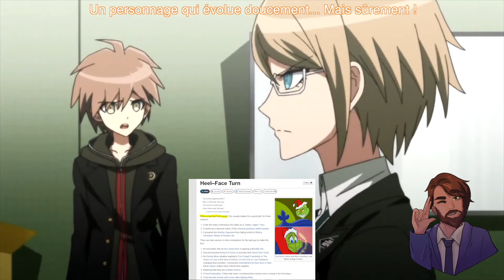DANGANROMPA | Byakuya, Rival Megalo ou Motivateur ? | Review de TRIGGER HAPPY HAVOC | Yajinalyse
Salut frérot ! Bienvenue sur une nouvelle vidéo, kiffe et surtout n’hésite pas à liker, partager et me donner ton avis en commentaire sur la vidéo, allez je te laisse profiter !!

0:00 Héritier ou Méritant ?
1:16 Danganrompa, la présentation !
4:35 Byakuya, un rival Mégalo ou Motivateur ?
7:54 Le passé de Byakuya et le clan Togami...
14:21 Un mec antisocial !
19:29 Les compétences de l'Ultime Héritier ?!
21:22 Un personnage qui évolue doucement... Mais sûrement !
28:57 De petit bourge à type humble ?
29:25 Trigger happy Havoc... Mon avis + Review du jeu !
33:32 Okay... Et la suite ?